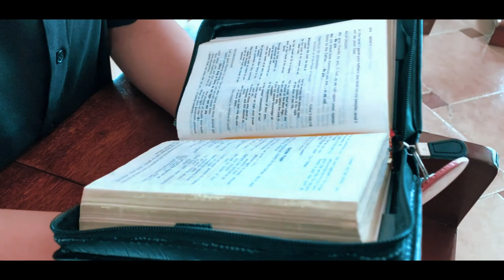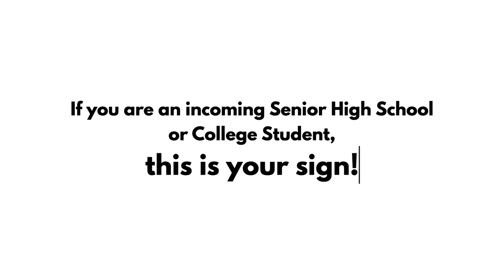God's Love in 3 Minutes | Sem.Julius Benedict Pangan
God's Love in 3 Minutes
Buhay Seminarista
Featuring: Sem. Julius Benedict Pangan